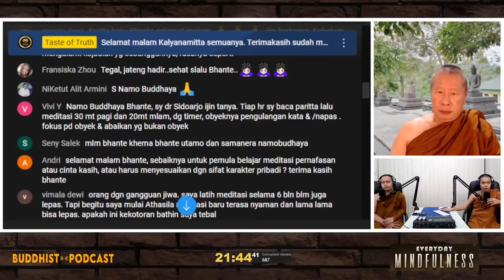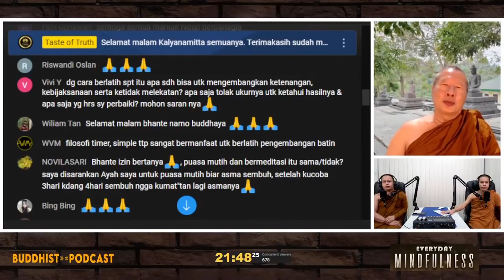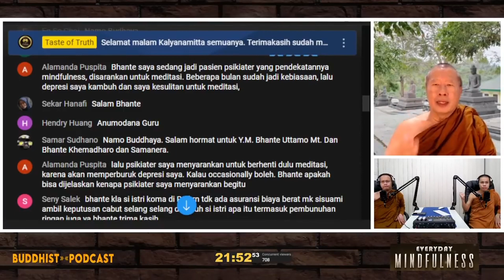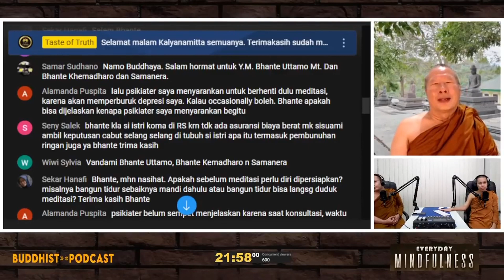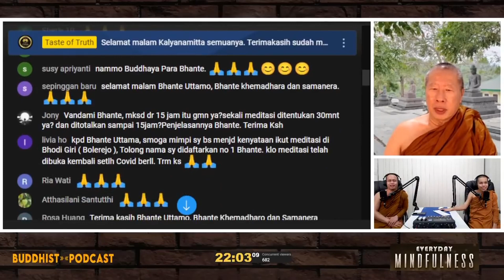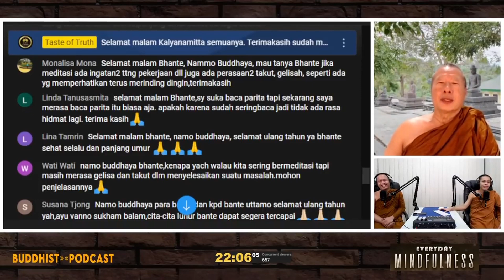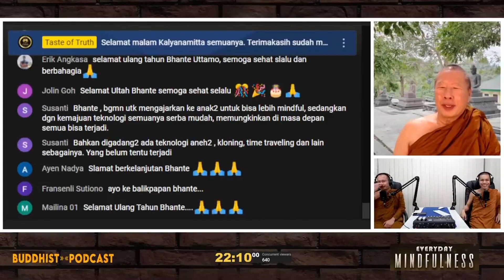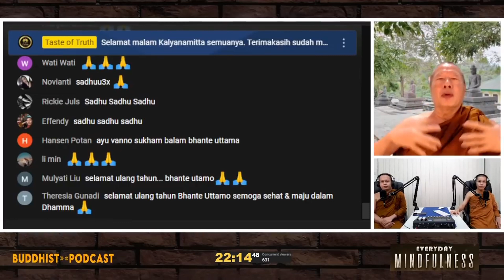BELAJAR TIDAK MELEKAT DENGAN TIMER MEDITASI [14/Last] || BHANTE UTTAMO